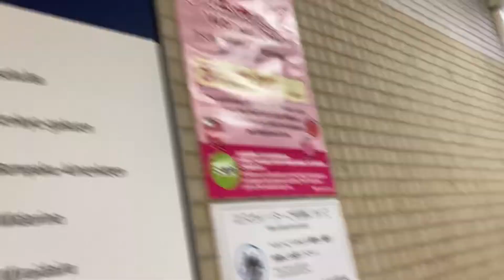つくばエクスプレス流山おおたかの森駅のエスカレーター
東武線は下に　つくばエクスプレスは上に駅がありました。